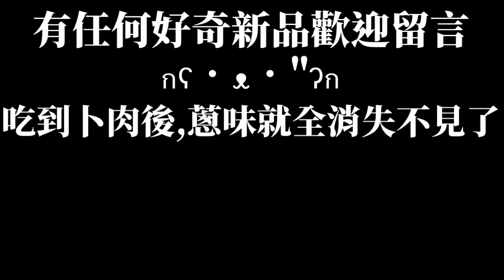[必勝客]三星蔥卜肉國宴比薩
個人披薩119$(大披薩710$)
名字相當華而不實又沒能發揮三星蔥的優勢相當可惜,調味都在肉上整體偏乾
卜肉吃起來像排骨酥十分夠味,又有濃濃的紅麴味
就是無法理解在上面灑白胡椒,讓吃的人會嗆到是啥心態...
(你灑胡椒鹽還比較有味道也不會亂飄)